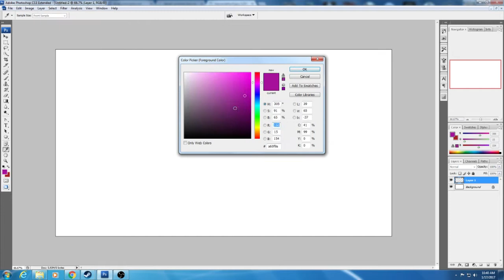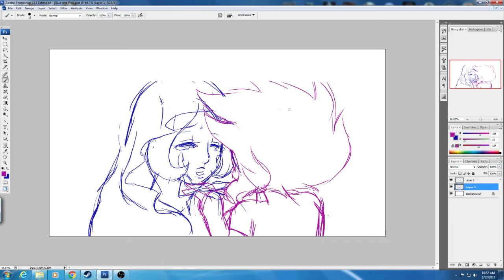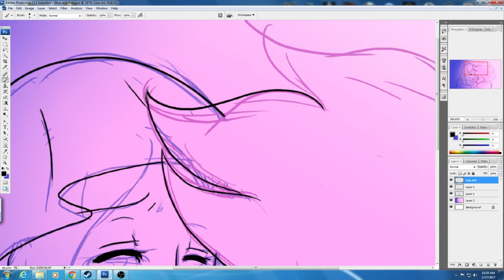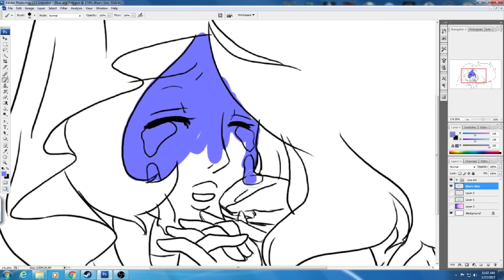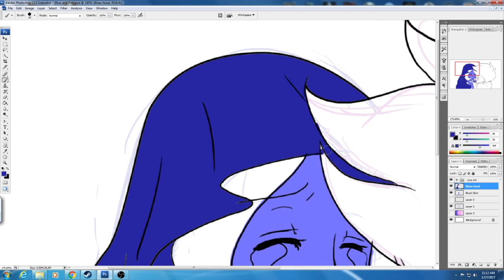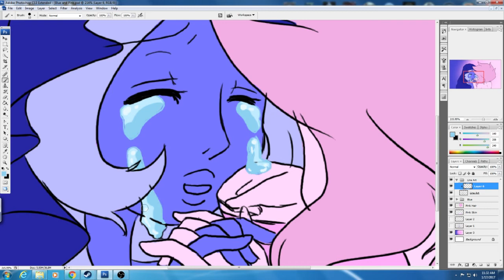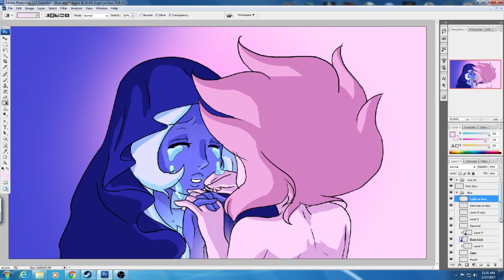Blue and Pink Diamond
I was feeling so very inspired after watching  steven universe that I doodled. Hope you enjoy it